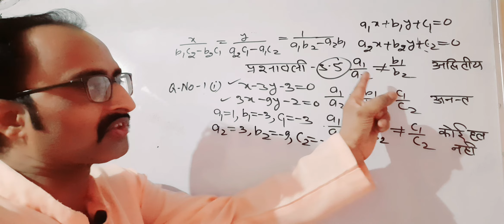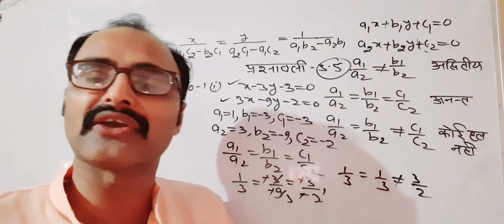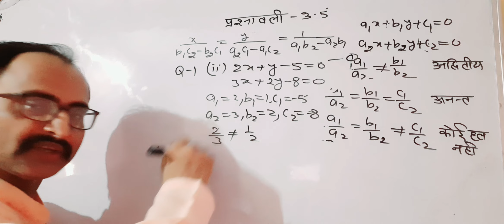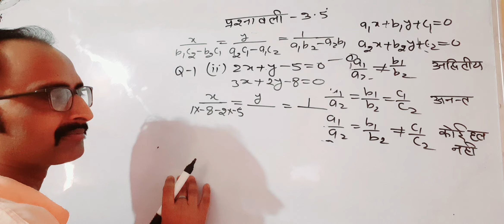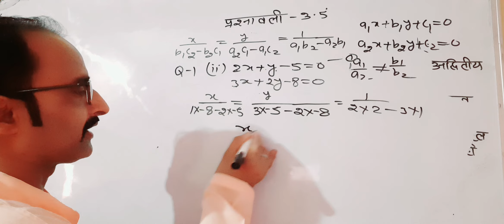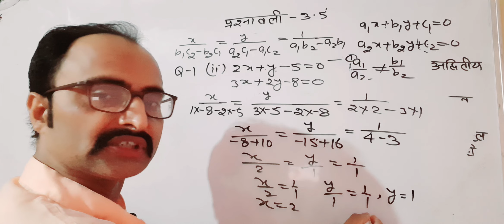कक्षा-10गणित ,प्रश्नावली-3•5प्रश्न-1/i,ii,iii बज्र-गुणन विधि से हल#upboard